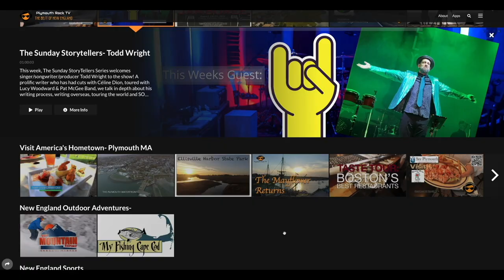Plymouth Rock TV's presentation of Thanksgiving from America's Hometown on, ALL WEEK LONG!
Plymouth Rock TV has been streaming marathon coverage of America's Favorite Holiday from the birth place of Thanksgiving, Plymouth MA since 2018!  This year the coverage begins early on Nov 19th and goes non stop until Nov 29th!  Watch as we show off the people, places, traditions and stories of Thanksgiving from the first landing of the Pilgrims in 1620 until the celebrations of today 400+ years later.  Hear the stories from the Native Americans and Historians who can trace gratitude and friendship through the decades right here on Plymouth Rock TV.
You will also enjoy lots of fun, food, music and so much more as we take you on a journey like you've never experiences.  Join us as we pay tribute to our Armed Forces with behind the scenes look at the lives of fighter pilots in the US Air Force to open water  dangerous night reduces with the US Coast Guard.  We also will not forget your taste buds either.  See some of the fines chefs and designers build the ideal holiday setting right in your own home while we give you valuable tips for the perfect dinner.  This is what Thanksgiving should be, directly from where it all started.  Join hosts Chuck Nilosek from PRTV  as we bring this new tradition to your living room.  Musical appearances by Livingston Taylor, The Sarah Martin Trio, and more PLUS Molly's America, Jim Hanna from America's Hometown Magazine, Dan Rapozza from Plymouth Then & Now, Jeff Cohen from One Stop Painting, Jesse Jimenez from Jalen's Cafe, Rebel North Sauce, Blair Hamaty from Setting The Space Design, and more...

Download our network  on your Roku, Apple TV, Amazon Fire Stick, Samsung and LG Devices, PLUS add us to your mobile iOS & Android Devices for FREE in the app stores.